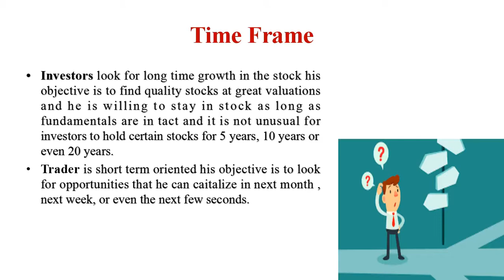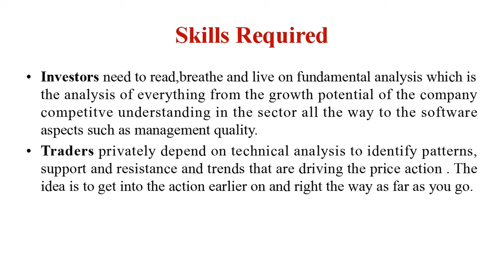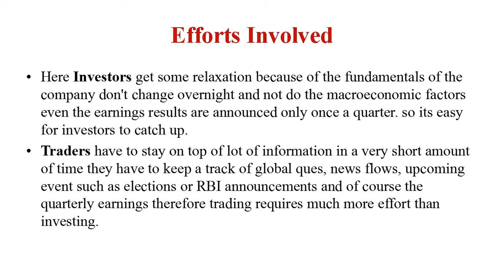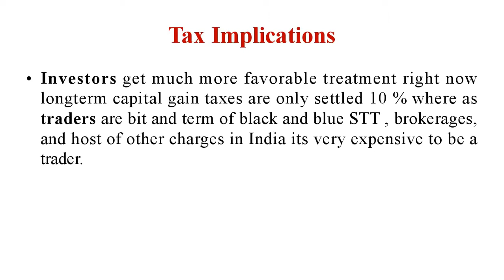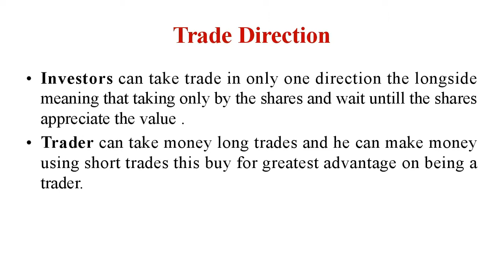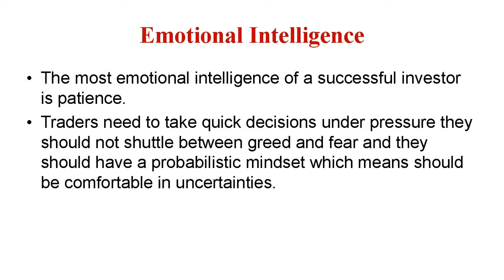Investors Vs Traders- Who Are You ? in Telugu|తెలుగు|Alice blue|Zerodha|Share|Tips|Trade